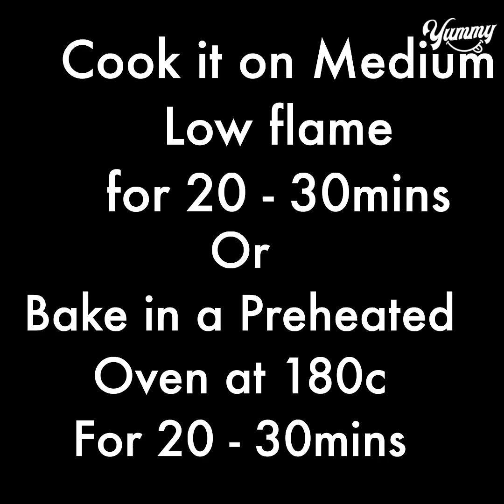No Egg No Oven Banana Choco Chip Muffins Recipe | Yummy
TODAY'S RECIPE IS No Egg No Oven Banana Choco Chip Muffins Recipe | Yummy

INGREDIENTS:
Mix well & keep aside
One banana
Mashed well
Mix well
Add milk
chocolate chips 1/4 cup
Chocolate chips on top
After 5 min place the tray
Cook in on medium low flame for 20-30 mins